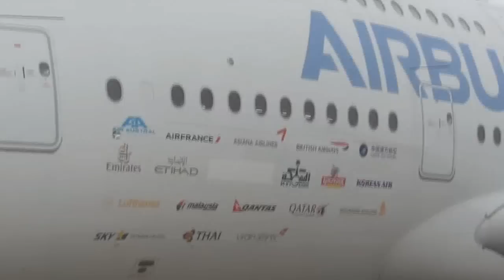Airbus A380 on MAKS 2011 in Russia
международный авиационно космический салон